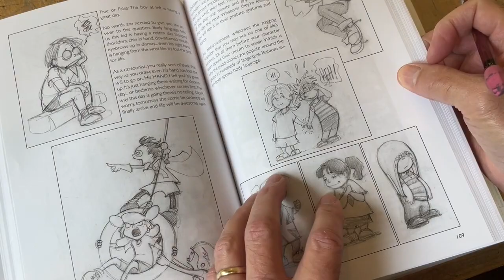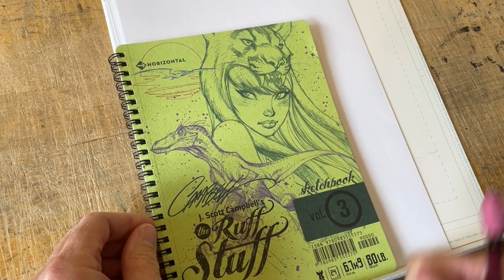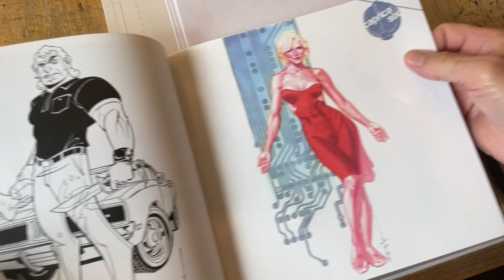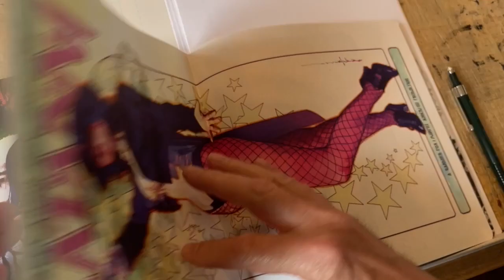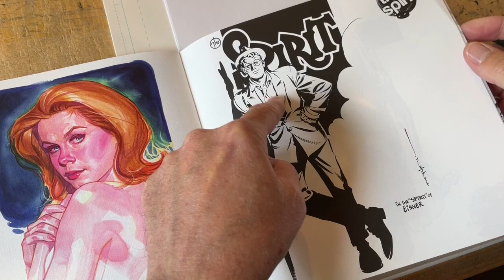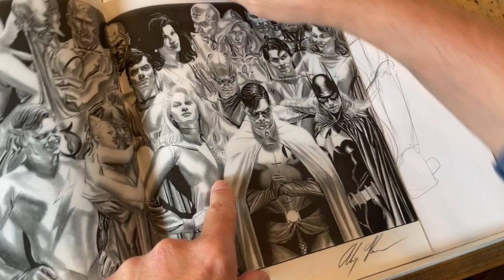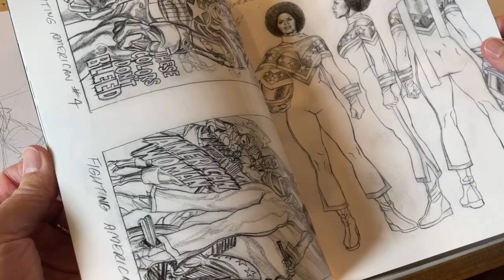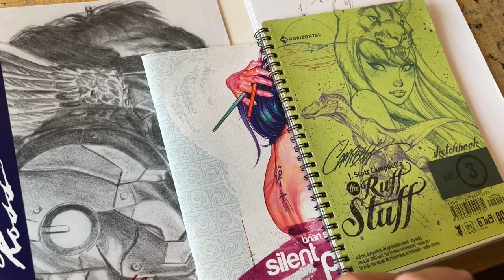Drawing Comics: Learning from sketches of 3 masters: J. Scott Campbell, Brian Stelfreeze, Alex Ross!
First Robyn updates us on her rogue watermelon plant and we answer a great question about who would survive an Infinite Crisis war in the Terryverse!

6:25 DRAW!
Quick sketches reveal the priorities of the artist, so today we study and copy a few from three masters of comic art with very different styles: J. Scott Campbell, Brian Stelfreeze, and Alex Ross. It doesn't get any better than this.

Follow TerryMooreArt at Twitter, Instagram, Facebook